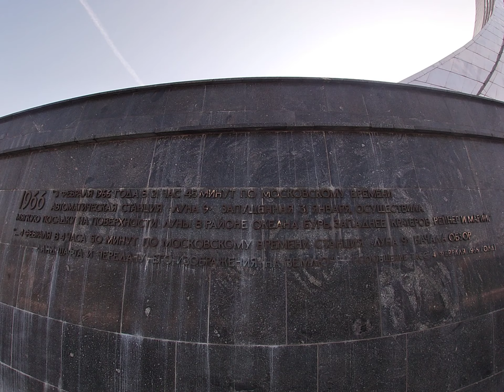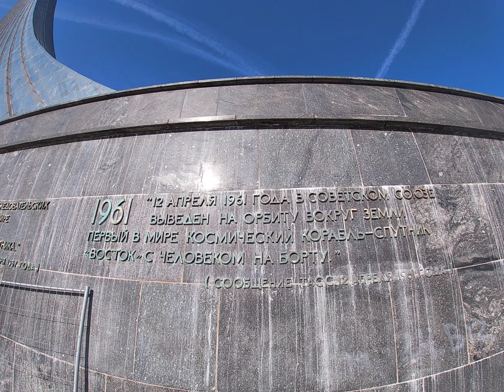Станция метро ВДНХ. Циолковский Москва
My GoPro Life. Станция метро ВДНХ. Циолковский ! (Full HD)